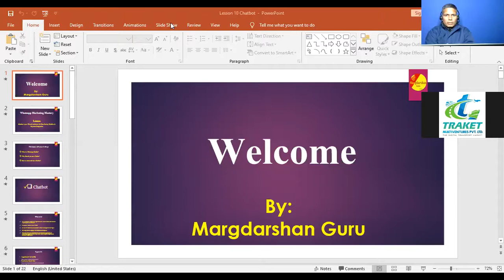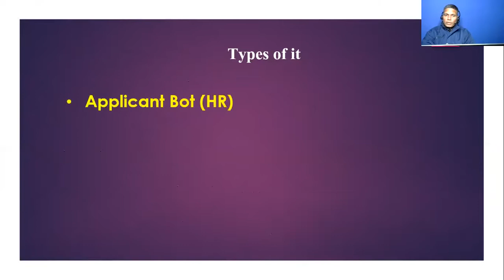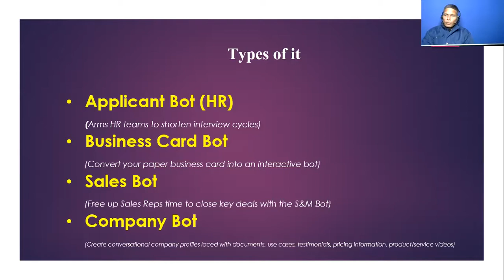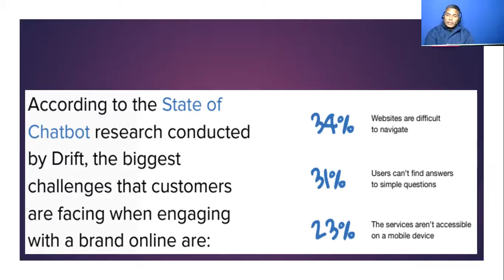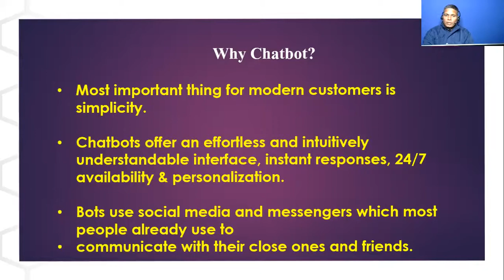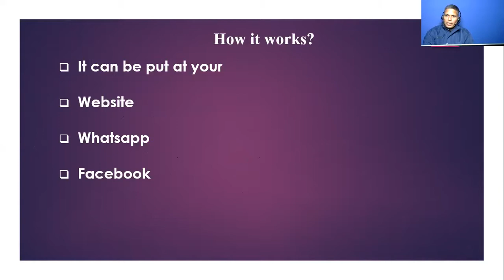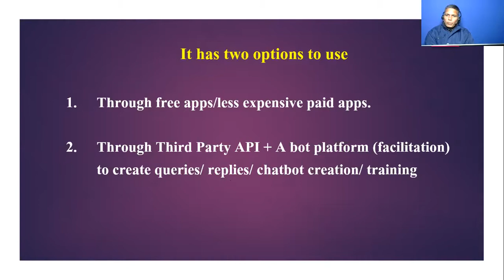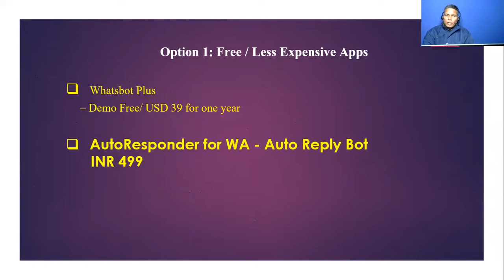Chatboting @ Whatsapp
WhatsApp Mastery B8 Lesson 11 dated 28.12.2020